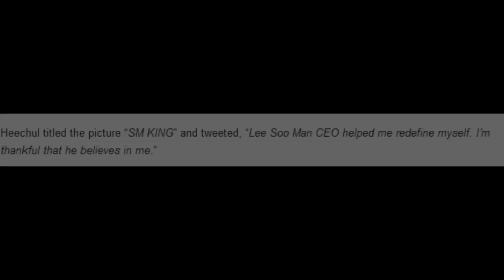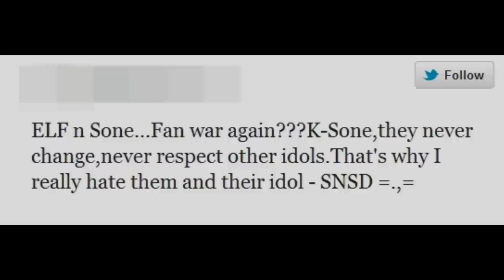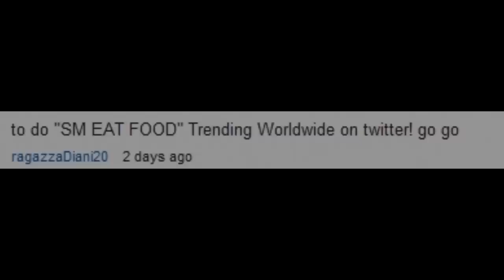The truth about Lee Soo Man and SM . . .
★☆★☆★ [PLEASE READ] ★☆★☆★

Please think twice before writing negative comments or disliking this video and please watch it first.
I, Haerang, did this video to show that Lee Soo Man isn't actually bad. He is a nice person and really loves all the SM artists. I also don't believe in those rumors that SM hit their artists or so, or else we would see clearly wounds, scratches, etc. (it can't be removed with make up, especially wounds not!!). And seriously, think logically XD .
At all fellow ELFs, let's not always blame SM or Lee Soo Man, because we never know what is the real background of the issue, it'll just let us make our fandom look bad.

I really don't want to provoke somebody with this video! :))
But I can understand if I'll get some hate for this .__.

BIGBANG - My Heaven (instrumental)
by YG ENT.

PS @ all who didn't know: Lee Sooman isn't SM's CEO anymore. He though still is the Chairman, but only does big projects like the idea of a new group (e.p. EXO).
The new CEO is Kim Youngmin.